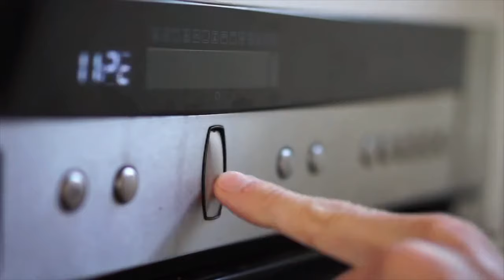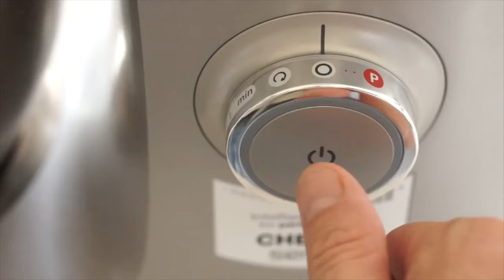Pan Comido nº 2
Cocina y recetas de El Cocinero Fiel y nuestras microrrecetas.